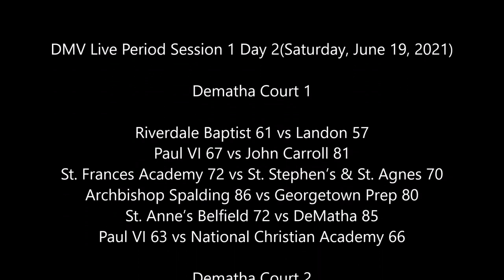Mt St Joesph vs DeMatha Game- 2021 DMV Live Period Session 1 @DeMatha Catholic HS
Mt St Joesph Gaels(0-0 in DMV Live Period Session 1) vs DeMatha Stags(2-0 in DMV Live Period Session 1) Game
2021 DMV Live Period Session 1 @DeMatha Catholic HS